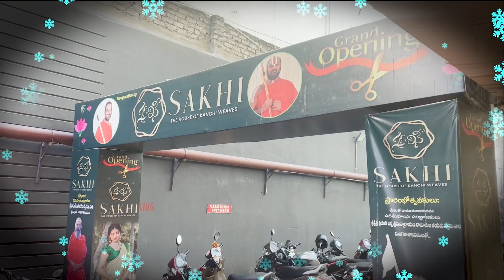New Design pattu sarees || బడ్జెట్ కు అనుకూలంగా పట్టుచీరలు 👌|| sakhi Nagasree Diaries